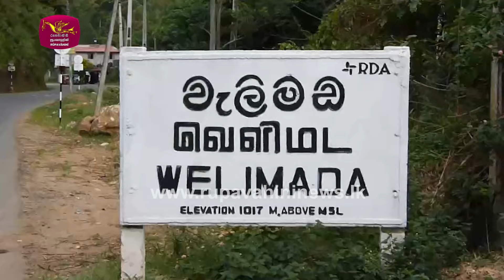කාසි ගිලගත් පාසි | Rupavahini News